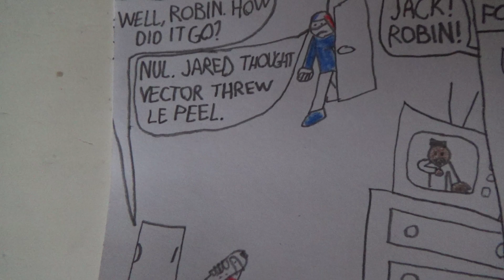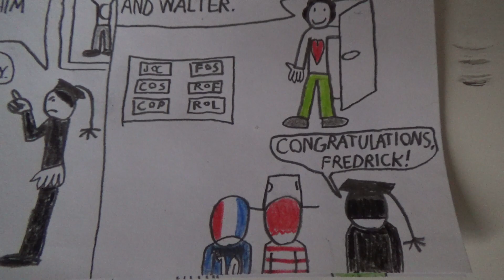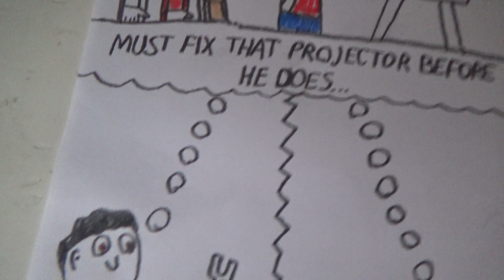AV kid, Fredrick Stevenson (Part 2) (REUPLOAD)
Reuploaded with better quality of the credits.

The adventure continues, but someone isn't too keen on letting Fredrick get the job that easily.